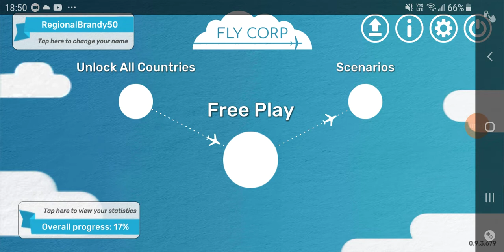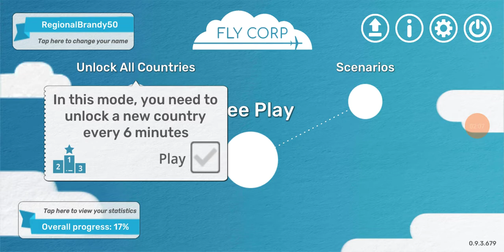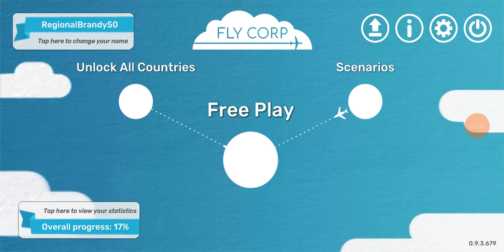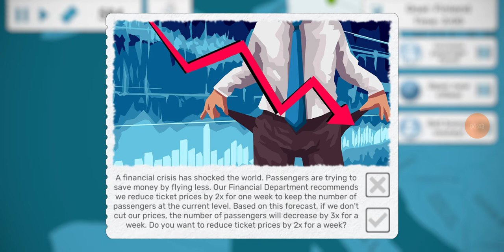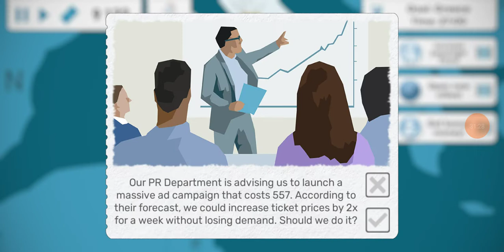Creating My Own Airway Network?! Fly Corp Unlock All Countries Mode (Part 1)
Again apologies for inactivity but I had tests to deal with. Now that those are over, I would like to expand my content as I said in my community post. So, here it is, a gaming video of Fly Corp.
Can I eventually add every country to the network? Keep watching these Fly Corp videos and eventually you will see!